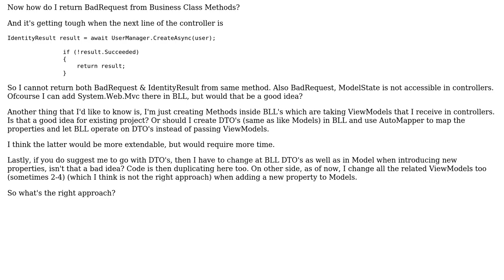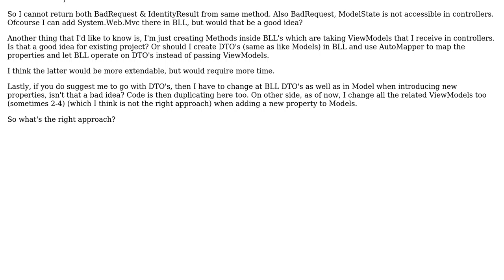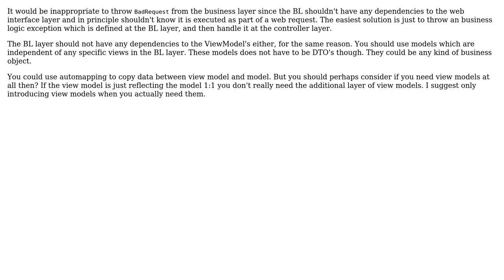Software Engineering: How To Design BLL in ASP.NET MVC? (2 Solutions!!)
Software Engineering: How To Design BLL in ASP.NET MVC?

With thanks & praise to God, and with thanks to the many people who have made this project possible! | Content (except music & images) licensed under CC BY-SA | Music | Images & others | With thanks to user Robert Harvey user Krishnandu Sarkar user JacquesB and the Stack Exchange Network Trademarks are property of their respective owners. You are responsible for your own actions.